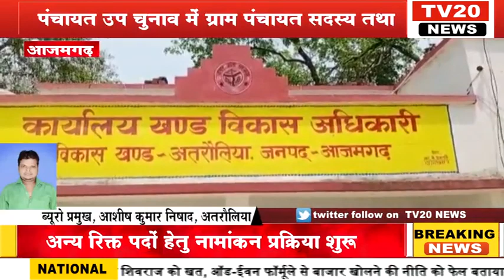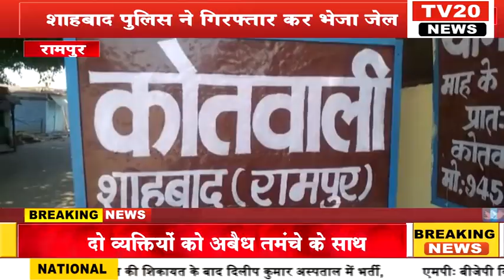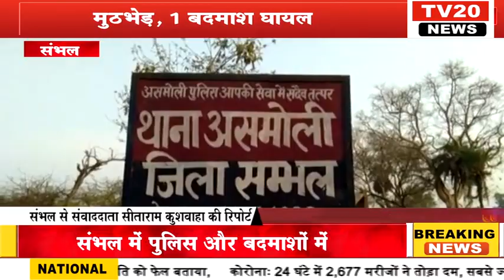TV20 NEWS पर 06/06/2021 की दिन भर की अपने शहर की तमाम खबरे देखें सरपट अंदाज में...